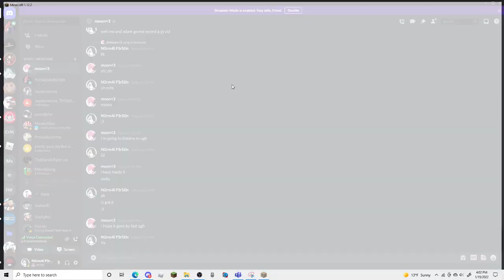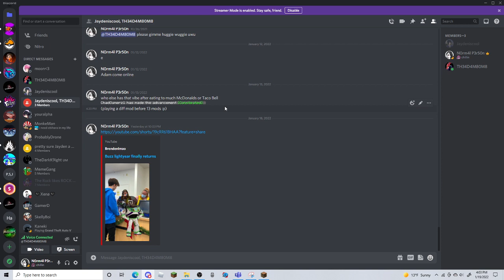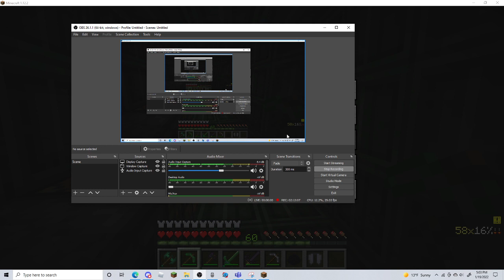me and Adam plays Mod Minecraft! Part 2! We beat game! Join Discord